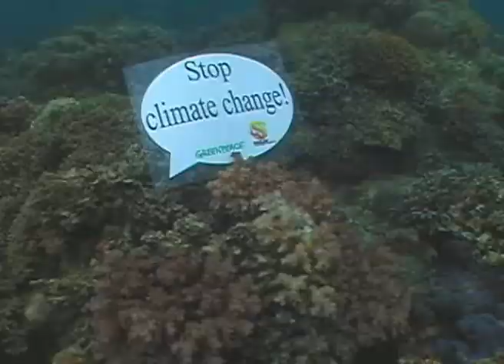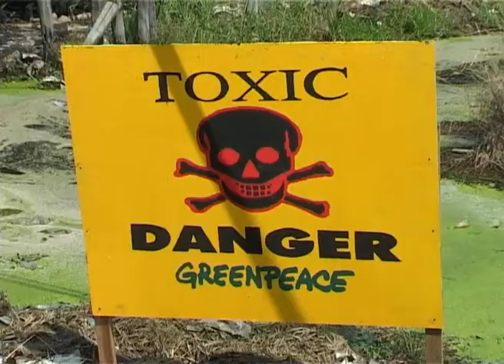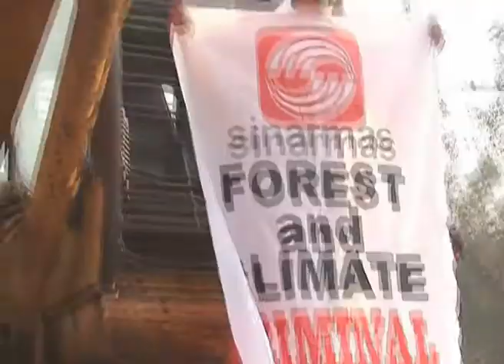Greenpeace Southeast Asia : 10 Years of Protecting the Environment Together